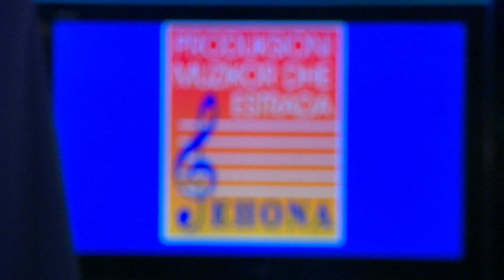REVAJETE FAZLIU-POTPURI SHKODRANE(Official Video)